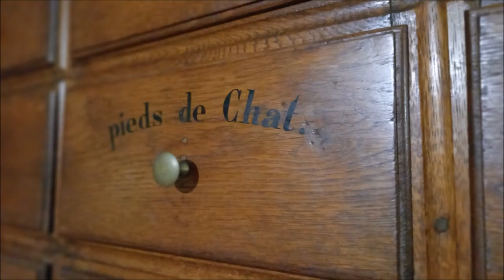Charlieu, étape majeure sur le Chemin des trois coeurs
Charlieu, cité médiévale au riche patrimoine historique est une étape majeure sur le Chemin des trois coeurs.

A découvrir : Abbaye Bénédictine, couvent des Cordeliers, musée de la Soierie, musée hospitalier, stalles en bois sculpté polychrome du XVe dans l'église Saint-Philibert, nombreuses maisons à pan de bois, la salle des mariages de la mairie ornée sur trois de ses murs de magnifiques tapisseries d’Aubusson créées au XVIIIe siècle,

L'abbaye bénédictine de Charlieu est le premier site clunisien candidat pour une inscription sur la liste du patrimoine mondial de l’Unesco.

Charlieu fait partie des "100 Plus Beaux Détours de France".

Charlieu est une cité labellisée Village de caractère en Loire.

Sa devise : « Qu'un Charlieu, qu'un soleil ».